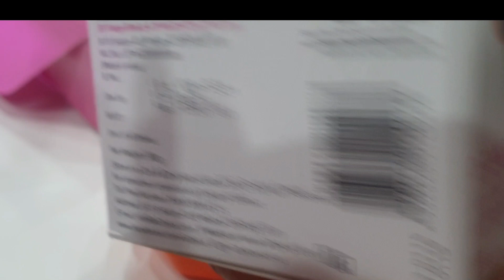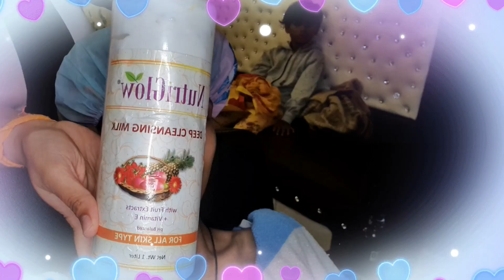D-tan क्याहै/सिखेparlourजैसा D-Tanकरना घर पे🔥/D- tanकरनेका सही तरीका/full process@Sikha's Makeover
dtan kaise karte hai /dtan karne ka sahi tarika /dtan kare at home /parlour jaise D tan ghar pe